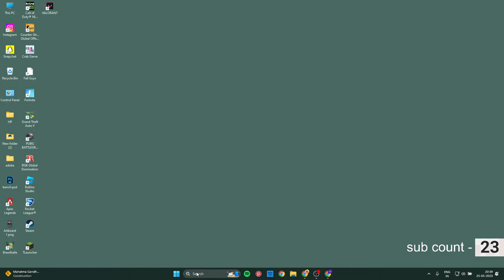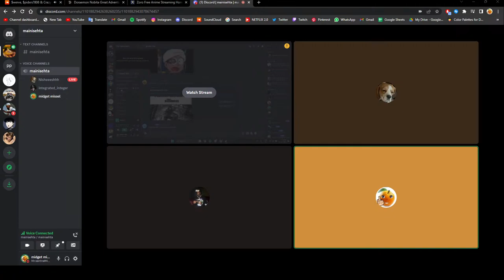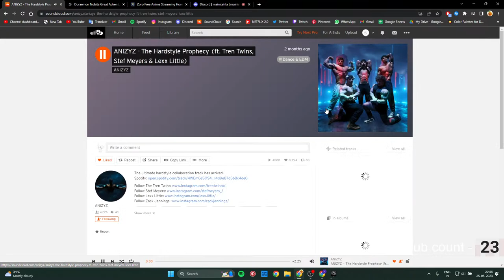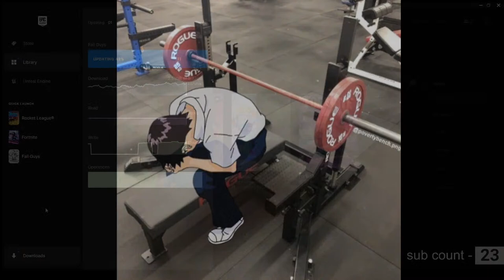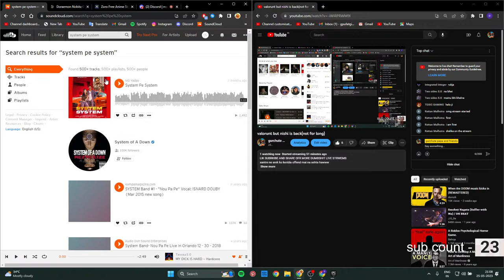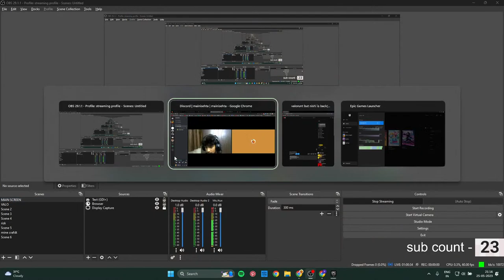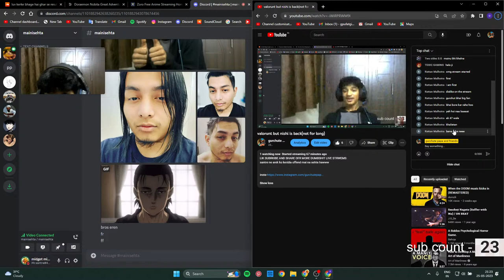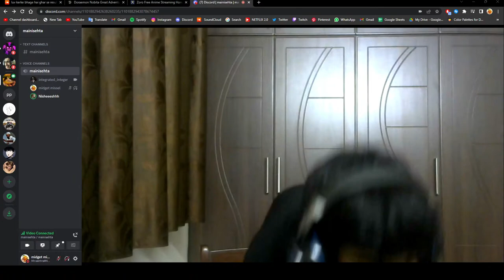valorunt but nishi is back(not for long)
LIK SUBRKIBE AND SHARE OFR MORE DUMBSHIT LIVE STRWEMS
santre ne arek ko keridia offend mai na sehta hawww